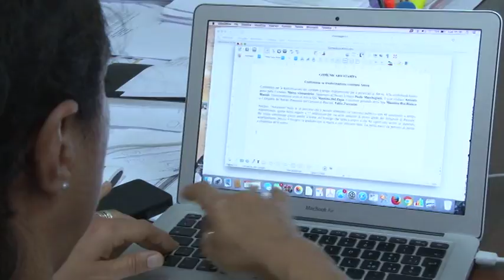Attiva stabilizza 48 dipendenti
L'amministrazione comunale di Pescara riesce a superare i limiti imposti dal decreto Madia e stabilizza con contratti a tempo indeterminato 48 dipendenti della società partecipata Attiva che può così aprire una nuova fase della sua gestione